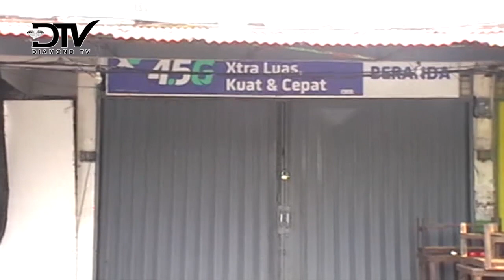BOS KEDAI KOPI GANTUNG DIRI